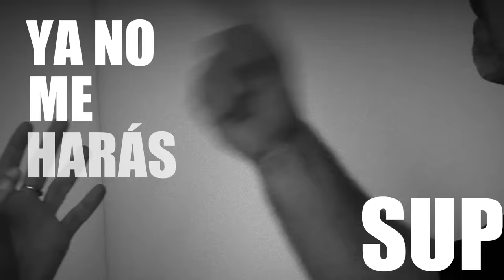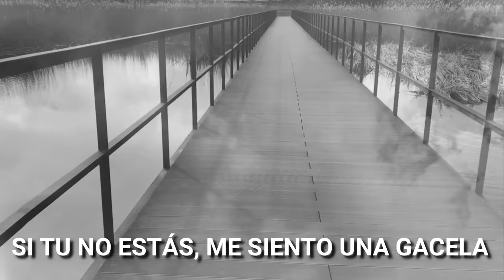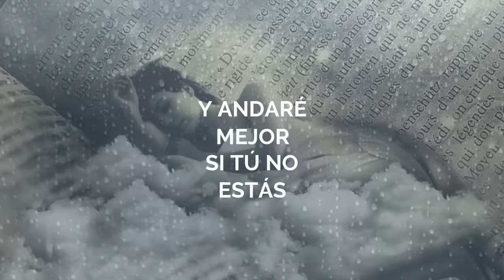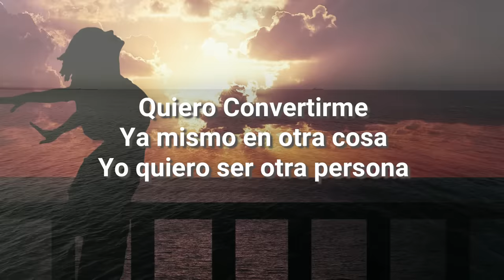Leo Jiménez - Quererme Así (Lyric Video Oficial)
Lyricvideo de Quererme Así, perteneciente al último trabajo de Leo Jiménez, "Mesías".
Realizado por Bernar González